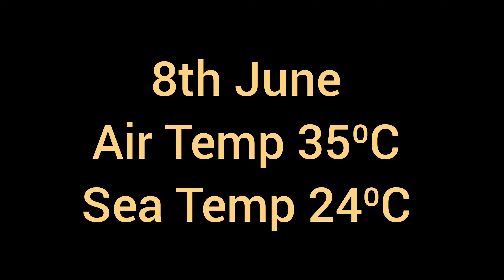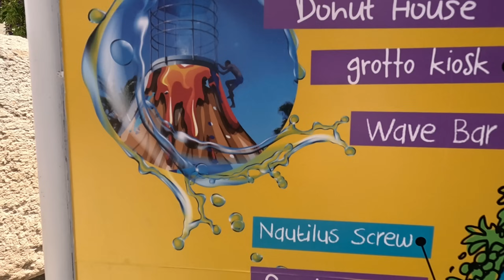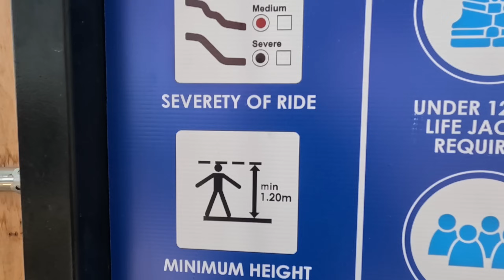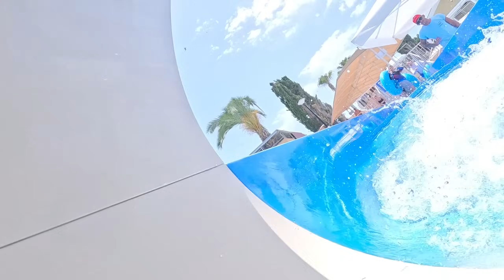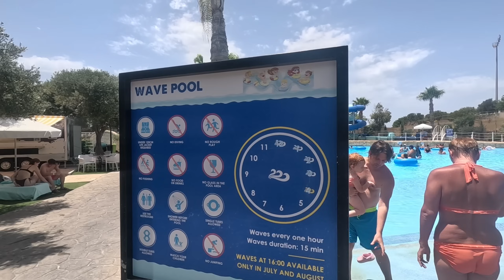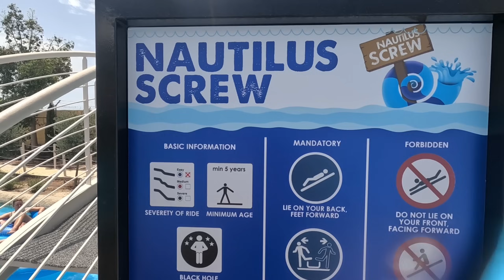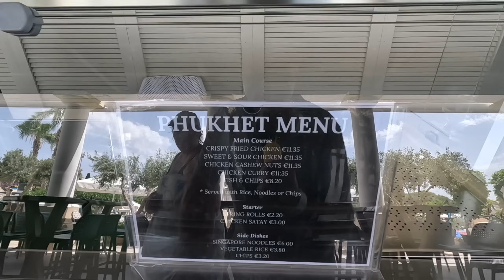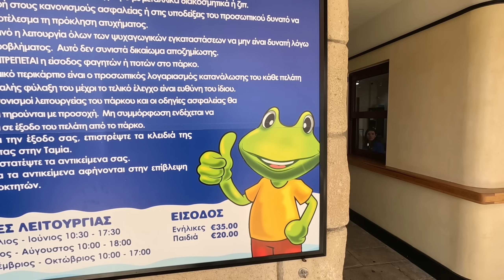Aphrodite Waterpark Paphos Cyprus - Great Fun Filled Day Out.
Join George Cyprus Insight for a fun filled day at  Aphrodite Waterpark Paphos Cyprus.

Looking for a fun-filled day out in Paphos, Cyprus? Look no further than Aphrodite Waterpark! Perfect for the whole family, this waterpark is a must-visit destination in Cyprus.

Cyprus Insight
Instergram cyprusinsight.